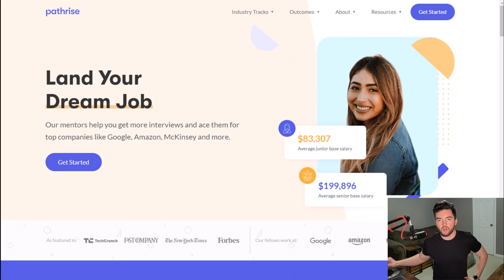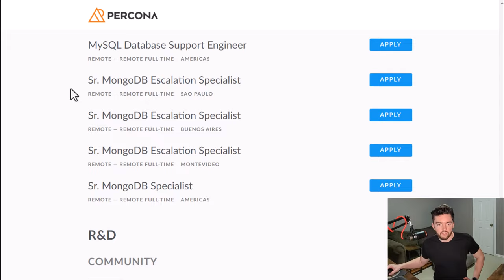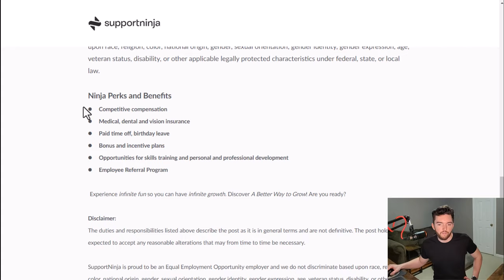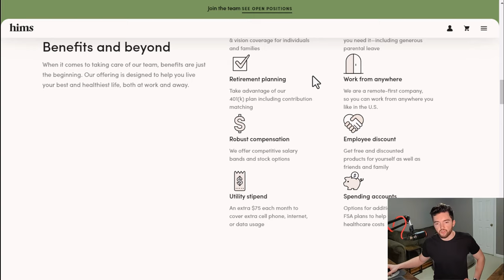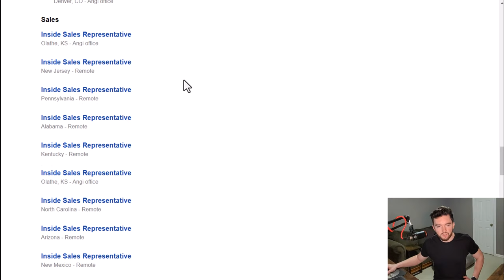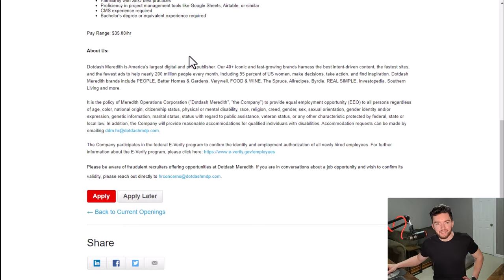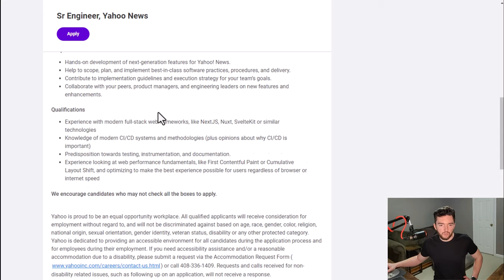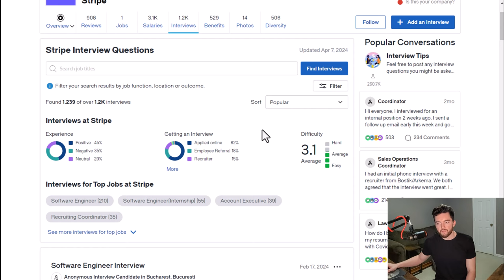10 Remote Work From Home Job Companies URGENTLY Hiring 2024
Remote Work From Home Job Companies URGENTLY Hiring 2024

LET’S CONNECT!

TIMESTAMPS:
00:00 Intro
00:21 Company 1
02:59 Company 2
05:21 Company 3
07:52 Company 4
10:33 Company 5
13:38 Company 6
16:25 Company 7
18:42 Company 8
21:05 Company 9
23:43 Company 10